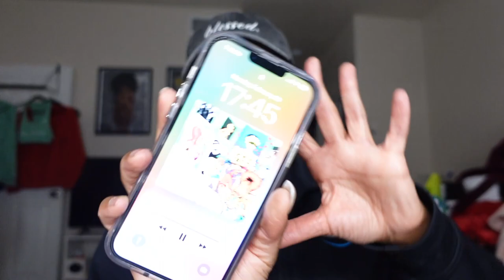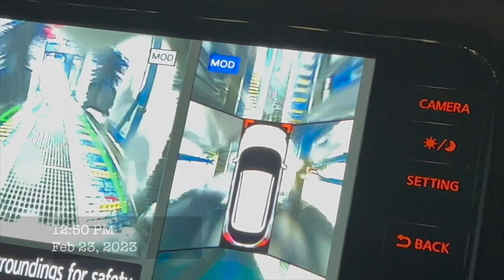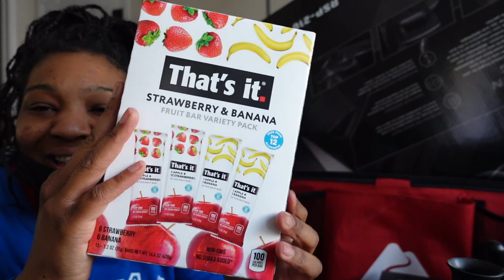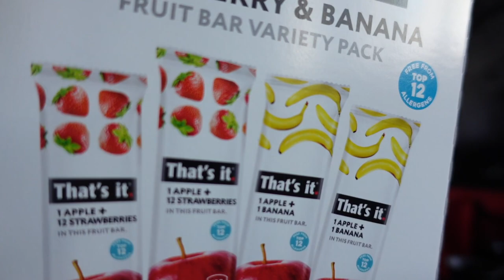Weekly Vlog: Alana the Builder + Sam's Club Grocery Haul + Veeda Bella Practice Hand | LanaMor